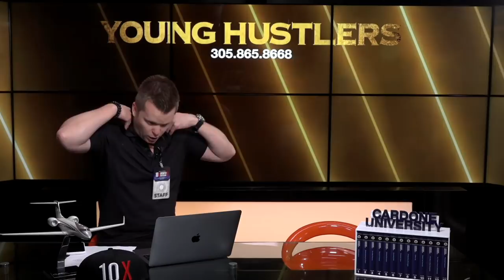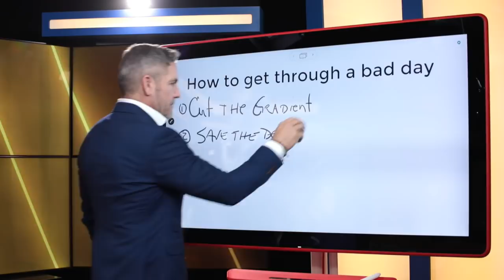How To Get Through A Bad Day - Young Hustlers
Is it even possible to NOT have a bad day every once and awhile? Grant and Jarrod discuss how they turn a potential bad day around before it ruins their day.  If you have a setback, you can still start winning again immediately...learn Grant’s simple process to turn the bad into good in this episode!